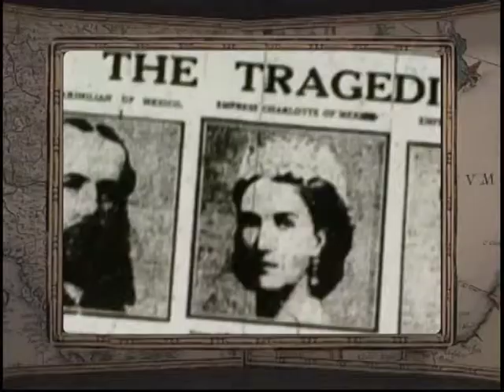23 августа, 2-я часть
365 дней ТВ представляет | День веков. Хронограф / 2008 г. | Выпуск № 328
23 августа, 2-я часть